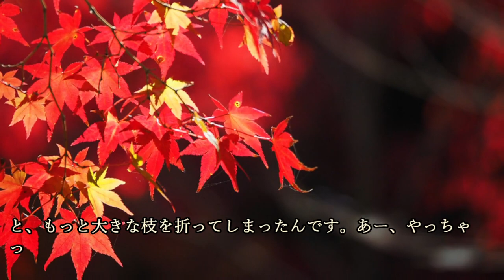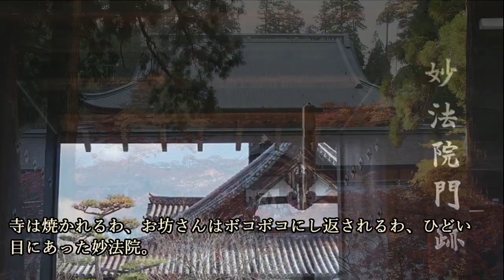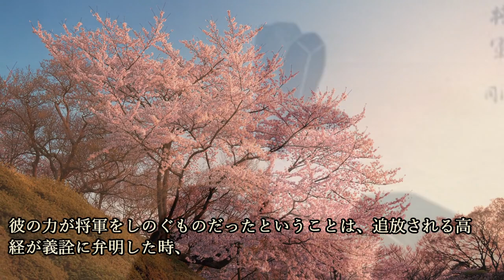驚天動地の婆娑羅大名・佐々木道誉、坊さんも公家も知ったこっちゃない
驚天動地の婆娑羅大名・佐々木道誉、坊さんも公家も知ったこっちゃないについて紹介しています。

～画像～

～音源～